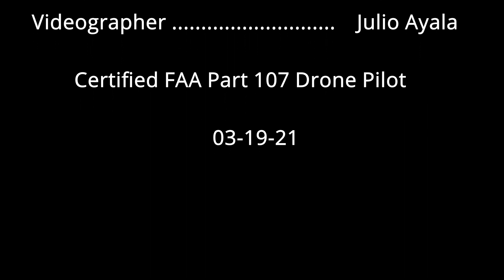Puerto Rico Shores & Mountains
In this video I have chosen various clips taken with my DJI Mavic Air 2 and my Hubsan Zino Pro in different areas around the island. The clips are from the Dorado coast line (Rd.165), Cayey mountains (Bosque Los Pinos), Vega Alta coast line (Cerro Gordo), Cayey mountains (Las Tetas), and mountain peak "La Rodadera" in Yauco (2,864 ft).
Stay safe!